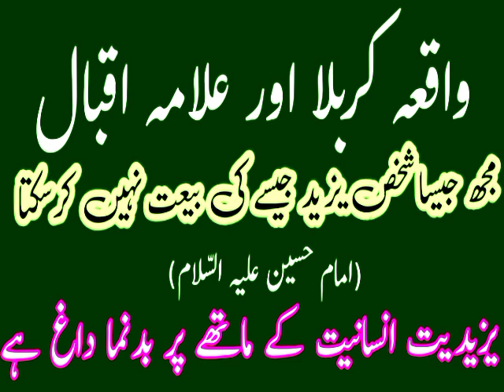Imam Hussain ! Allama Iqbal Ka Imam Hussain Se Ishaq O Muhabbat!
# Imam Hussain .# Shahadat E Imam Hussain .# Nawasa E Rasool.
# Karbala .Koofa And karbala.